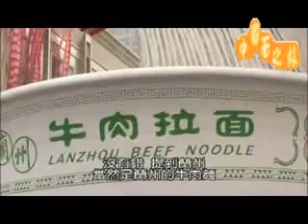中國麵之旅(第11集) 「美味牛肉麵秘訣大公開」～甘肅省蘭州市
第11集-「美味牛肉麵秘訣大公開」～甘肅省蘭州市

　　蘭州是一個被黃河貫穿市中心的城市，自古以來既有絲路又有黃河，因地處交通要衝而繁榮，而蘭州牛肉麵被封為中國拉麵代表麵食而聞名。麵條原料是用黃河水種植的本地小麥，清透明亮的湯頭更是仔細熬煮再加以過濾除渣而成的牛肉高湯。

華文版世界首發　日本ACC製作團隊　中國麵食大探索

榮獲日本亞馬遜網路書店五顆星推薦的佳作！

日本精英製作團隊耗費多年策畫，從高級餐廳到家常麵食　絕對滿足您的視覺享受。

實地走訪中國各地千變萬化的特色麵食，發掘中國庶民美食的獨特魅力！

　　日本精英製作團隊，深入報導中國各地獨樹一格的麵食世界。從最簡單的靠雙手拉扯延伸的「拉麵」、使用菜刀切割的「刀切麵」、手持小麥粉麵糰用利刀刨削的「刀削麵」，一直到使用指尖捏出貓耳形狀的「貓耳朵」等等，將有各種千奇百怪的製麵絕活技巧要介紹給您。

　　麵食的原料部分，也是千變萬化，除了小麥粉之外，還有燕麥製作的「怎麵」、高粱製作的「紅麵」、日本常見的蕎麥粉製成的「蕎麥麵」等。

　　料理的方法更是變化萬千，從最平常的「湯麺」、「炸醬麵」、「擔擔麵」，再到「牛奶麵」、「翡翠芙蓉龍蝦麵」、「奤奤(Biang-Biang)麵」、「那仁麵」、「黃麵」...等等，許許多多從來沒吃過、沒看過的各種麵食都要呈現在您眼前。

　　麵食並不是什麼高級料理，而是與所有民眾生活息息相關的庶民美食。本節目藉由探訪各地麵食文化而邂逅許多各形各色的人們，希望可以傳達觀眾認識更多元的文化。